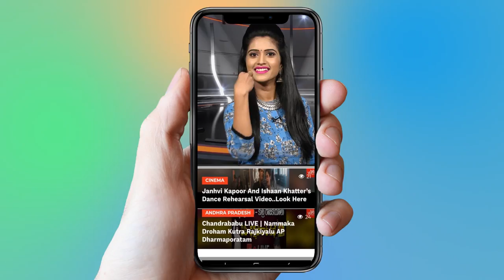Madhusudhana Chary Files Nomination | TRS | CM KCR | Telangana News | Mahakutami | YOYO TV Channel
Madhusudhana Chary Files Nomination from Bhupalpally Constituency

As part of his poll campaign, he visited the One Incline mine on Monday and interacted with the coal workers.TRS senior leader and candidate for Bhupalpally Assembly constituency Sirikonda Madhusudhana Chary urged the SCCL workers to re-elect him. As part of his poll campaign, he visited the One Incline mine on Monday and interacted with the coal workers. Speaking to them, he said that he could not intervene into the issues faced by SCCL workers since he was Speaker, but promised to resolve their issues, if he is voted to power.If you give one more opportunity to serve you, I will definitely dedicate myself for the development of Bhupalpally constituency and also try to resolve your issues (SCCL workers),” he added. Later, he visited the Gaddiganipalle village and promised to get constructed a community hall for the Nethakani community people. He also promised to get good relief and rehabilitation (R&R) package for those who are parting with their lands with opencast mines of the SCCL. He also promised to provide the entire basic infrastructure for the village.Meanwhile, nearly 100 activists of Congress party have joined the TRS party in the presence of Madhusudhana Chary at Gaddiganipalle.Later, addressing the ‘Gouda Asheerwada Sabha’ at ASR Gardens in Bhupalaplly town, Madhusudhana Chary said that he would strive for the welfare and uplift of the BC community in general and Gouds in particular if he is get elected as the MLA.He said that TRS would get one lakh majority if all the Gouds vote for the TRS in the coming election. He also promised to get a community for the Gouda community and other communities. Gouds Association State vice-president Bonagani Yadagiri Goud, Chukka Balarajuy and others attended the meeting.

 1.   జగన్ పై దాడి ని ముందే చెప్పిన శివాజీ ...

2 .  Anchor Shyamala And Narasimha Exclusive Interview

3.  Is Telangana Congress MLA Candidates List For Telangana Assembly Elections 2018 Confirmed?

4. Rahul Gandhi Speech at Kamareddy @Telangana Congress Public Meeting

5. 2050 లో ఊహించని విధంగా మనిషి జీవితం

6.  Mangli Songs | Mangli Excellent Performance at ATC 2018

7. Folk Singer Sai Chand Songs on Revanth Reddy at TRS Meeting - Kodangal

9. Madhu Priya Song Performance & Anchor Udaya Bhanu Dance at World Telangana Convention

10. Interesting Facts About Teenmar Mangli